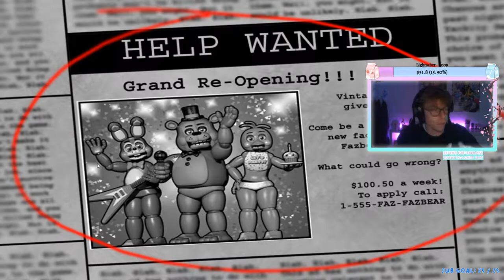Please pick me up I'm scared - FIVE NIGHTS AT FREDDYS 2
Please pick me up I'm scared - FIVE NIGHTS AT FREDDYS 2 STREAM

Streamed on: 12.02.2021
Thumbnail partly by: Mikulux

This Stream was my 500 follower special and let me tell you it was quite scary even tho in the end we more or less managed to actually play the game! I hope you'll enjoy the VOD!

Have fun and be epic! :D